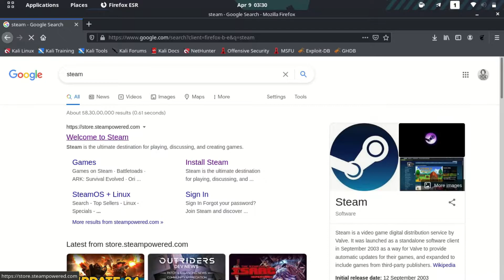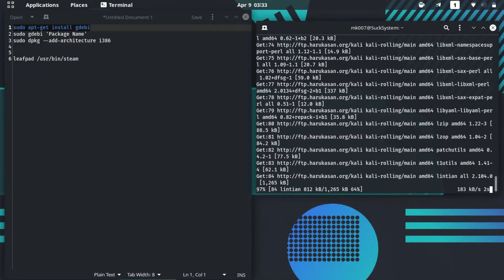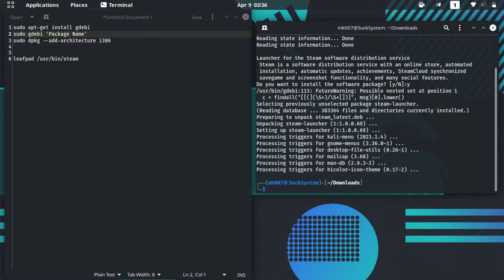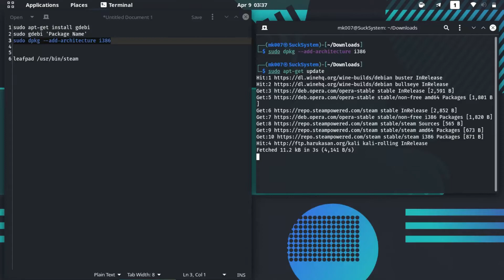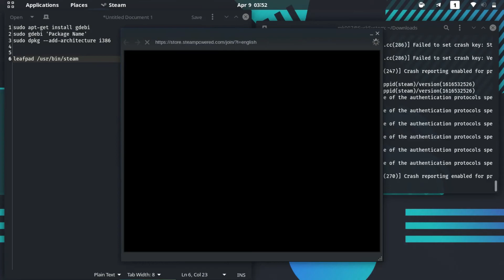How to Install Steam in Kali Linux 2023 | XBOX Game Studio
Hi Geeks,
    In this video, am going to show you how to install steam in Kali Linux.

Steam:
     Steam is a video game digital distribution service by Valve. It was launched as a standalone software client in September 2003 as a way for Valve to provide automatic updates for their games, and expanded to include games from third-party publishers.